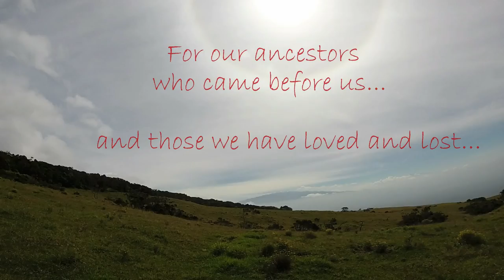Kawaihae Uplands Forest-Maile Lei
Honoring the past, present and future.  Maile Lei gathering in the uplands of Kawaihae Uka, Kohala Big Island.  Featuring the Slack Key classic Maika'i Ka Makani 'O Kohala by Sonny Lim.